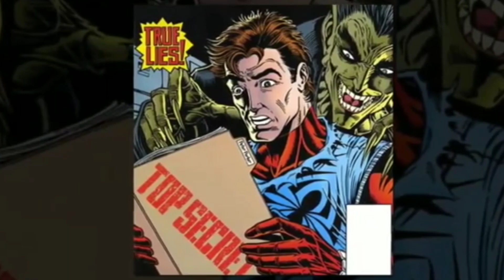who is Scarlet spider he is not Peter his orgin ¥ powers € wekness £ explain in Malayalam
സ്പൈഡർമാന്റെ ഒരു ക്ലോൺ ആയിട്ട് വരുന്ന ഒരു സ്പൈഡർമാൻ കഥാപാത്രമാണ് സ്കാർലെറ്റ് സ്പൈഡർ കോമിക്സിൽ മാത്രം നമുക്ക് കണ്ടു പരിചയം ഉള്ള സ്റ്റാർ ലെറ്റ് സ്പൈഡർ എന്ന കഥാപാത്രത്തിന് ഒരുപക്ഷേ ടോം ഹോളണ്ട് കേന്ദ്ര കഥാപാത്രമായി വരുന്ന സ്പൈഡർമാൻ 4 നമുക്ക് നമുക്ക് കാണാൻ സാധിക്കും.

share sub like @jeevasfactaic6144